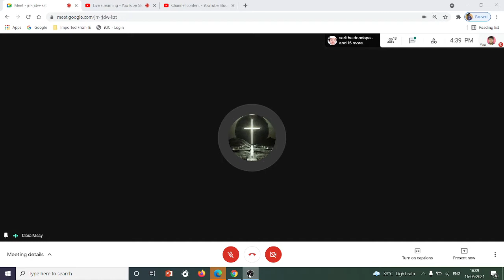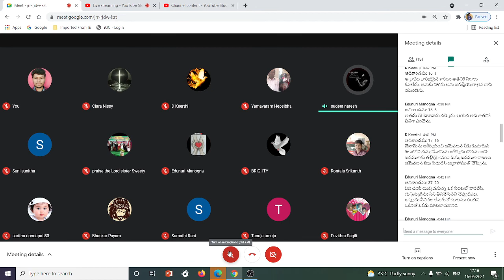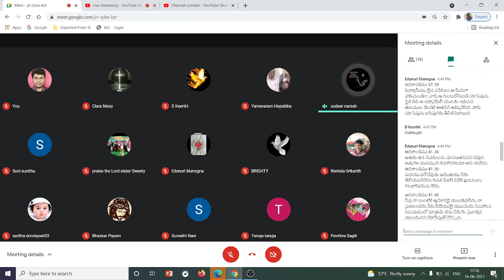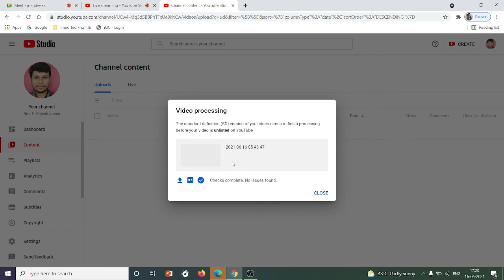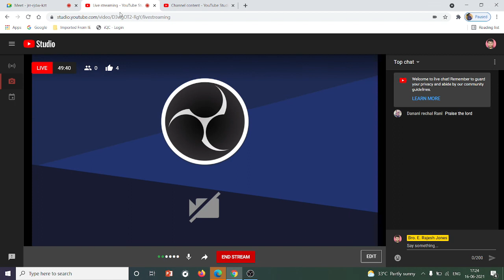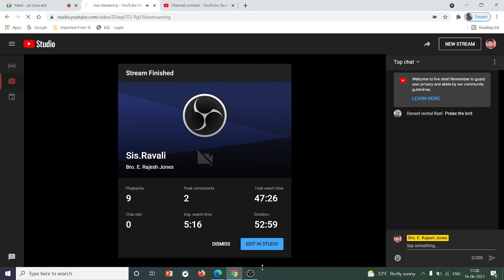Message By Sis.Ravali